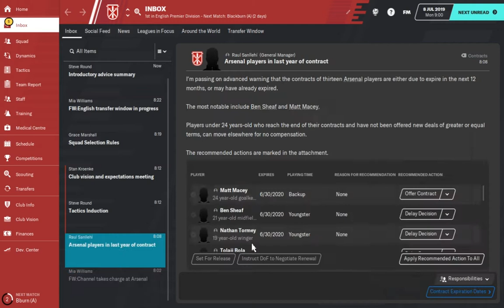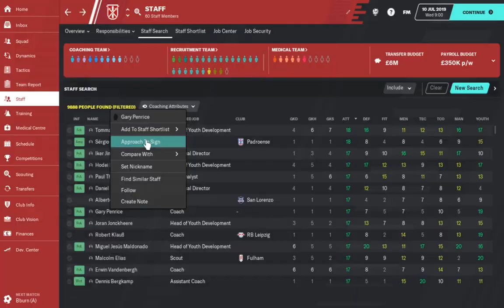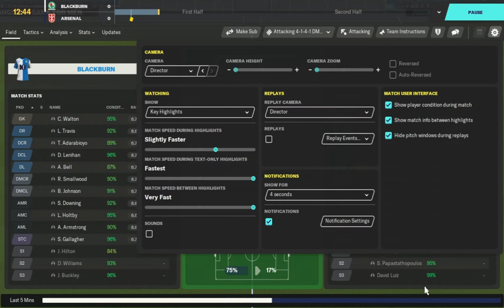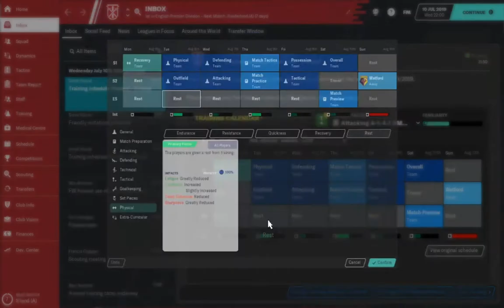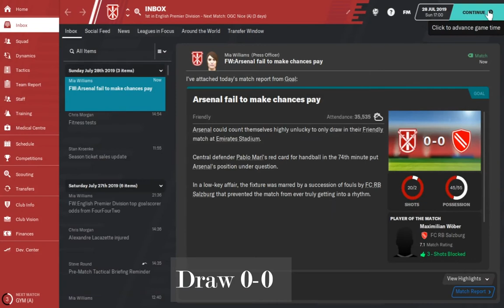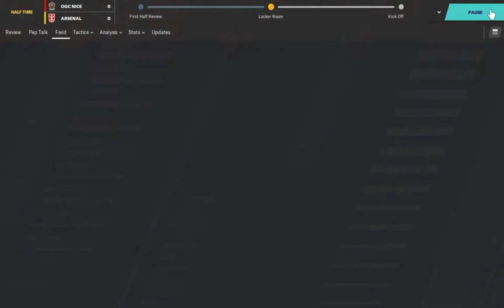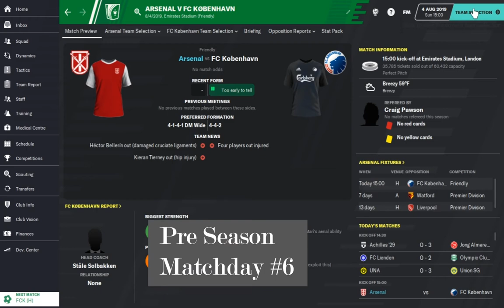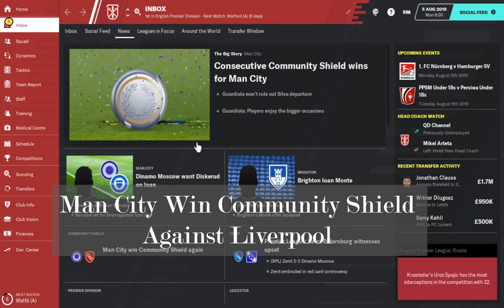Let's Play FM 2020 #1 Arsenal Rebuild Part 1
Arsenal Rebuild Project Part 1

10 Minutes Of No Copyright Aesthetic Music | Pineapple Vanilla Sounds